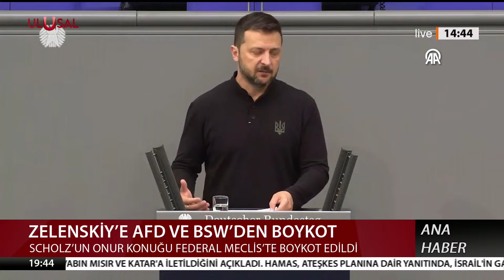Zelenskiy'e Almanya'da soğuk duş! Dilenciye benzetildi | ULUSAL HABER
Ukrayna Devlet Başkanı Volodimir Zelenskiy’nin Almanya Federal Meclis'indeki konuşması boykot edildi. Almanya’da ikinci parti konumunu yükselen AfD ve 6 koltuk kazanan BSW partilerinin vekilleri oturuma katılmadı. AfD’den yapılan açıklamada Zelenskiy, “süresi dolmuş dilenciye” benzetildi.

Türkiye ve dünya gündemindeki son dakika haberleri ve sıcak gelişmeler Serkan Aksarı ile Ana Haber'de!